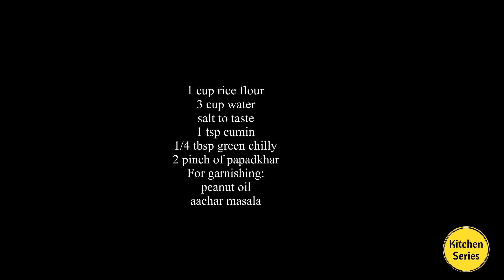પરફેક્ટ માપ સાથે ગુજરાતી ખીચું | પાપડી નો લોટ | How to make Rice flour khichu | easy snack recipe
Hello friends
today i am sharing gujrati khichu recipe | papdi no lot is popular gujrati snack made with rice flour here we are making with simple process no secret masala ,its very easy and quick recipe follow perfectly small tips step by step so you can make in easy way perfect khichu .Try out this gujrati khichu here are all ingredients ;

1 cup rice flour
3 cup water
salt to taste
1 tsp cumin
1/4 tbsp green chilly
2 pinch of papadkhar
For garnishing:
peanut oil
aachar masala

Please join our 𝗧𝗲𝗹𝗲𝗴𝗿𝗮𝗺 𝗖𝗵𝗮𝗻𝗻𝗲𝗹 for receiving links of our daily videos